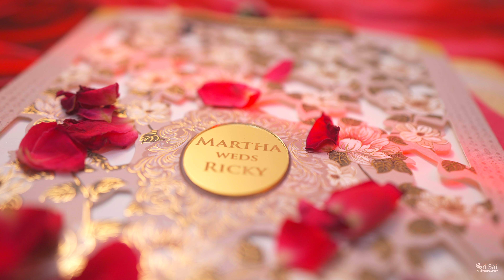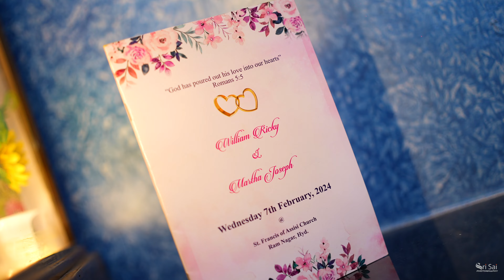Christian Wedding Teaser | Martha Joseph & William Ricky Wedding | Cinimatic Teaser | 2024.